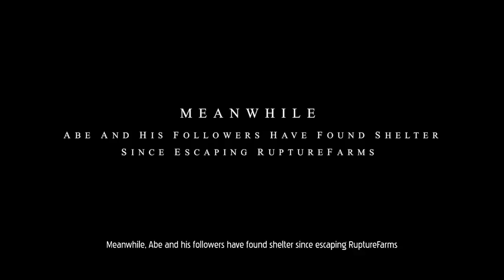The First 17 Minutes of Oddworld: Soulstorm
Abe's back in the latest adventure in the Oddworld franchise. Check out the first 17 minutes of Oddworld: Soulstorm, played on the PC.

Oddworld: Soulstorm is a follow up to 2017's New n' Tasty - Oddworld: Abe's Odyssey, which itself was a from the ground up remake of the original Oddworld: Abe's Odyssey. In Oddworld Soulstorm, players take control of Abe once again, after the destruction of RuptureFarms. Soulstorm's story is inspired by Abe's Exodus, the sequel to Abe's Odyssey, but will not be a one to one copy like New n Tasty was.

Oddworld: Soulstorm is available now on PC, PlayStation 4, and PlayStation 5.